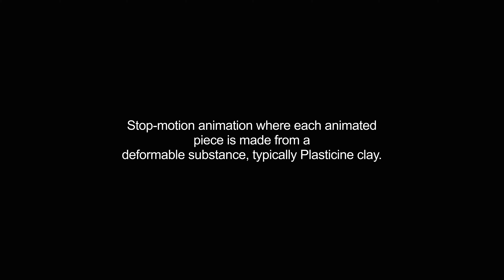claymation video Dictionary meaning and pronunciation